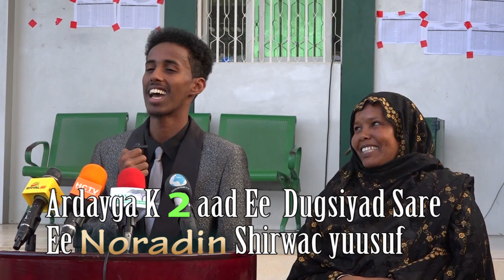Ardayga Kaalinta 2aad Uu Galay Dugsiyda Sare Ee Noradin 2019 Shirwac Yuusuf Adan